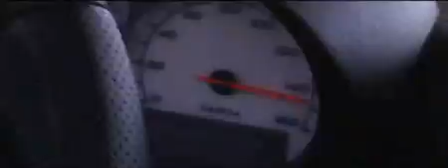AKA Rally 2006 TV Spot 1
2006 AKA Rally, Vegas to Washington DC